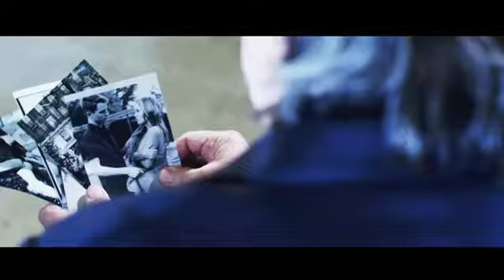FLY PROJECT Goodbye official video by Fly Records, Roton Ador Media